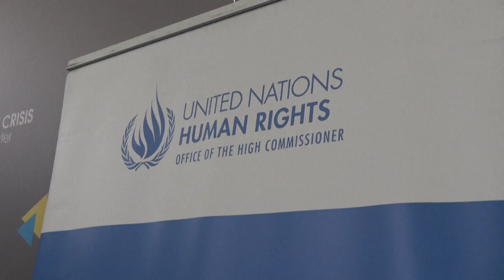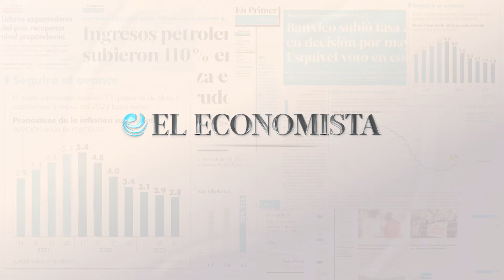La ONU acusa a Rusia de sembrar "miedo" y eliminar la "identidad ucraniana" en zonas ocupadas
Rusia crea un "clima de miedo" en las zonas ocupadas de Ucrania, donde sus fuerzas llevan a cabo "detenciones arbitrarias", "tortura" e intentan suprimir la identidad ucraniana, sobre todo entre los niños, anunció la ONU en un informe publicado el miércoles.